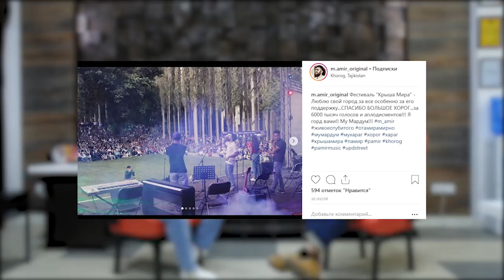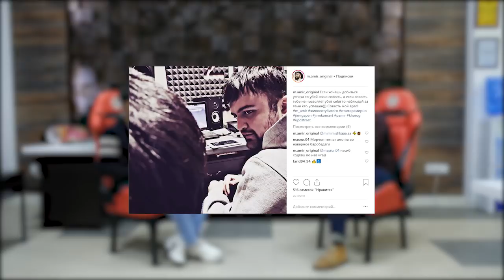M. Amir - Уличные драки в Хороге и хип-хоп в Таджикистане\Iron King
Амир Мамадамбаров - Уличные драки в Хороге и хип-хоп в Таджикистане.